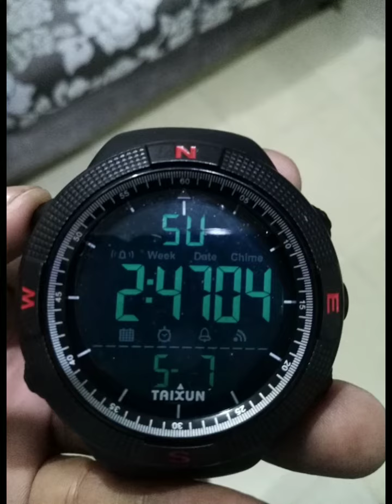new design Sports watches